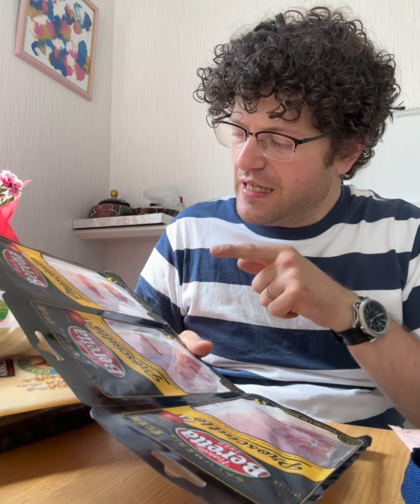Spesa supermercato americano in Giappone Costco